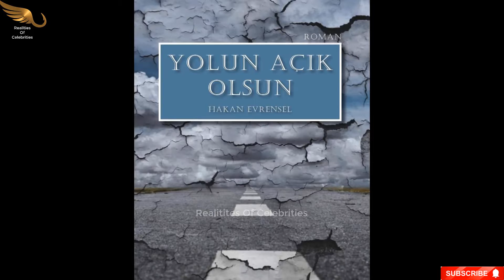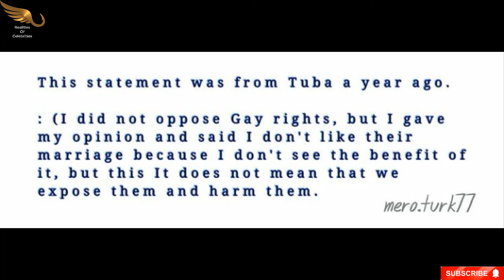Tuba Büyüküstün & Engin Akyürek New Netflix Project - Story Expectations - Cast - Latest Updates